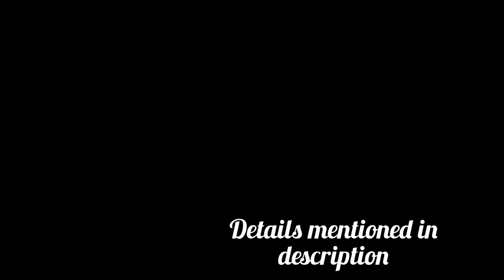Canvas painting || For Beginners || My Dream Catcher || Life.On.A.Canvass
MATERIALS REQUIRED:

- Stretched canvas (12”/16”) 🖼

- Colours used are - Voilet, Prussian Blue, Titanium White, Black,  Phthalo Blue/Light Blue 🎨
Acrylic colours used
- Sponge required for background

- BASIC PAINT BRUSHES REQUIRED🖌

- large flat brush
- Earbuds required for dream catcher